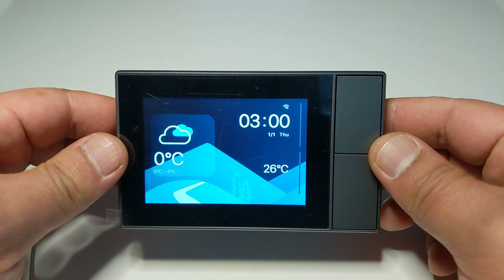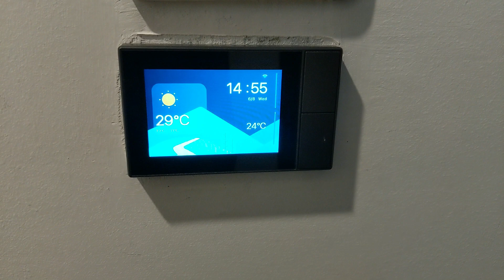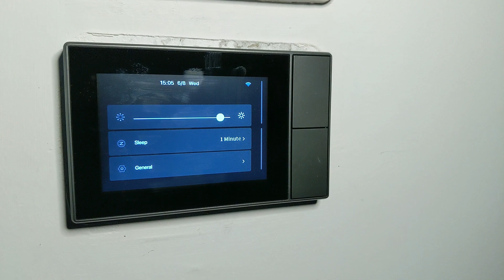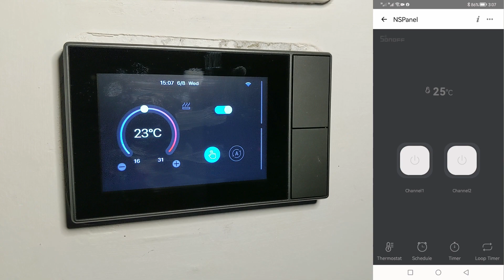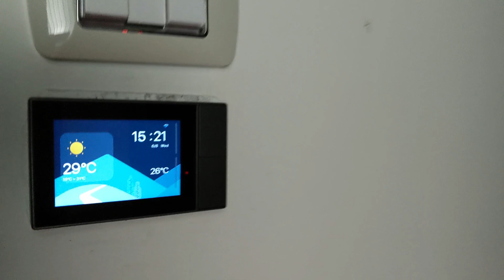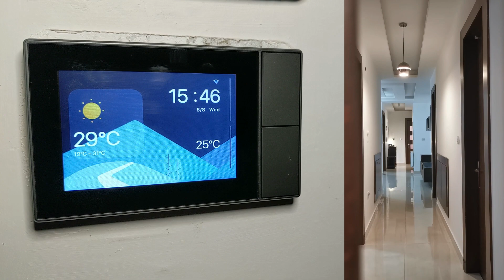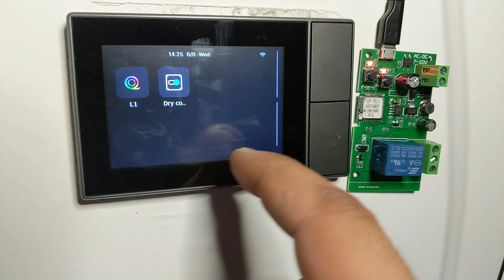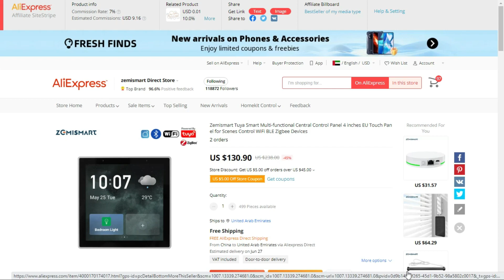sonoff nspanel Pros & Cons - مزايا وعيوب شاشه سونوف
مراجعه كامله لجهاز سونوف sonoff ns panel وطرق الاستفاده منها مع مساعد امازون

ملاحظه مهمه الجهاز لايعمل مع تطبيق سمارت ثينجز smartthings

NSPanel Supported Devices List رابط الاجهزة المدعومه على شاشه سونوف
Sonoff nspanel
from liexpress
from amazon saudi arabia
from amazon UAE
zemismart tuya Multi-functional Central Control Panel
zemismart temperature sensore
Xiaomi Cleargrass Bluetooth Temperature Humidity Sensor
افضل الماركات الصينية على موقع علي اكسبرس التي تضاهي الماركات العالمية
روابط افصل 90 متجر موجوده في الاسفل حسب فئة المتجر